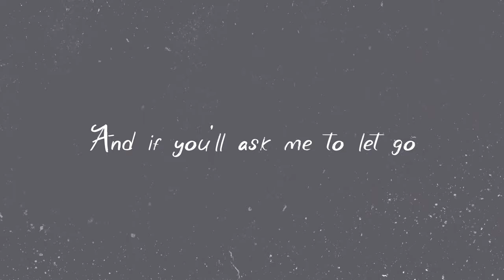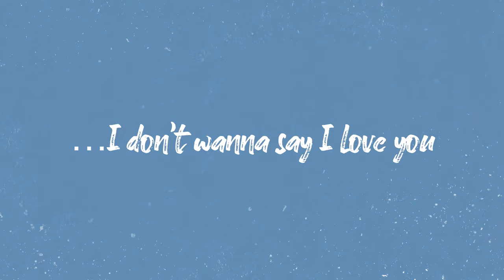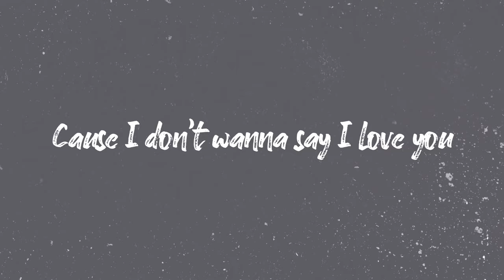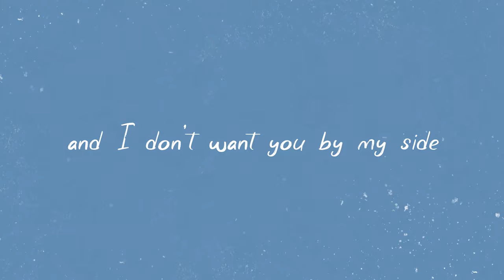Maor Cohen - By Your Side (Offical Lyrics Video)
Credits

Wirter By Maor Cohen and Gilad Ben Zaken
Produst By - Zohar Bark
PIano By - Eliraz Haidman

By Your Side Lyrics

Cause you Don’t want to stay, I know
And if you’ll ask me to let go
 I would leave it all behind
Cause I don’t wanna rise and fall
And I think that you should know
 That when the door is closed
You will be no longer mine
 Feelings still so deep
memories we will keep
 What do I need to do
 Cause I don’t wanna say I love you
and I don’t want you by my side
 Just take everything
and put it all behind
and I don’t want you by my said
And everything you told me
wont keep me satisfied
 ?Did you just let it go
Hard words between us flow
 My illusion kept you safe
You can’t say we never tried
I know that I will pay the price
Of leaving you and role the dice
 Tomorrow is unknown
 you are no here by my side
But this is just another end
 Just take everything
…I don’t wanna say I love you